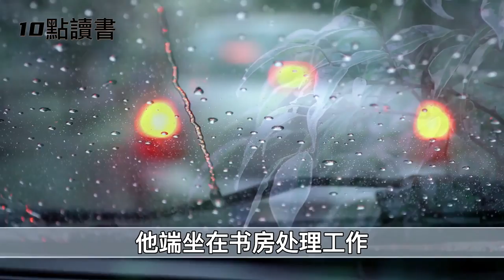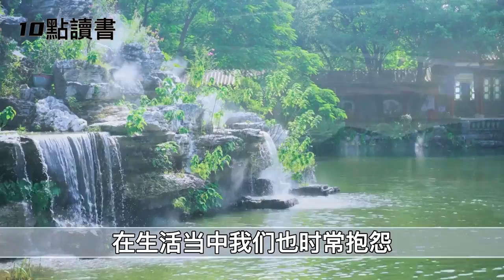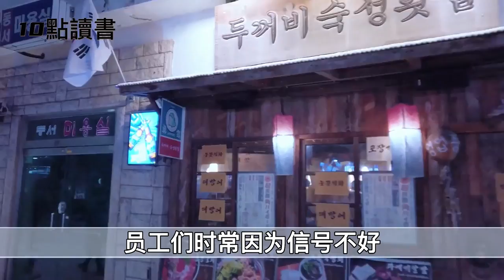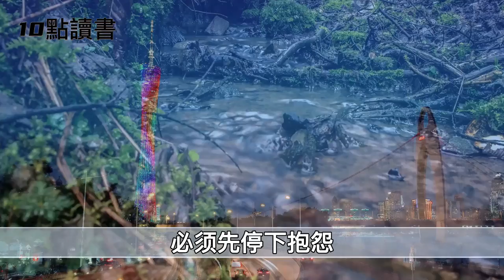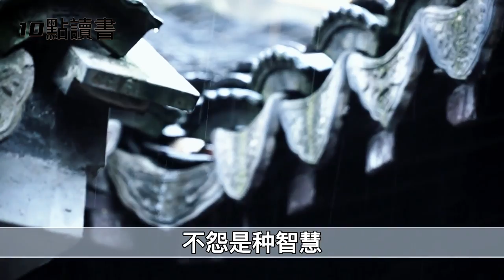【十點讀書】《不抱怨的世界》爲什麽真正厲害的人從來不抱怨,遇到不公的時候,他們是怎麽做的?